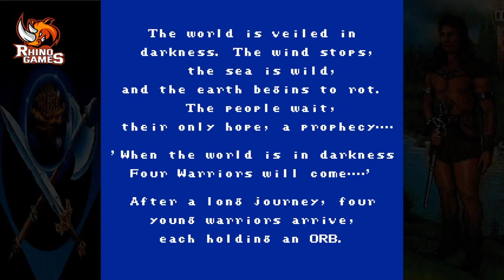Final Fantasy (NES) 1987 Full Game 100% Walkthrough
A complete full game 100% walkthrough for the entire story mode of Final Fantasy on NES.  This covers all main levels, plus levels and expert levels in the entire game.

This is an instructional video that shows how to complete the entire game from start to finish.  Did you enjoy the Final Fantasy and looking for more games?  I've got it tons of videos from all of your favorite games.